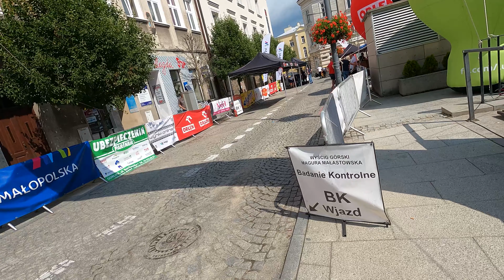Wapienne: Buczynowa Dolina (i Gorlice) [4K]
Czerwcowy wypad na 4 dni do spokojnego miejsca w Beskidzie Niskim z dala od zgiełku miasta i zasięgu GSM, za to z piękną przyrodą i zwierzętami.

Sprzęt nagrywający: GoPro HERO 9 Black, DJI Air 2S oraz Samsung S21 Ultra